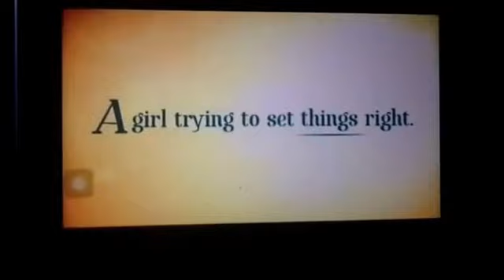She's Dating The Gangster ... (Maglaqui Productions)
Taken Last 2 Weeks Ago..Inspired By KathNiel
Maglaqui Productions
Some Videos Are From She's Dating The Gangster Trailer.